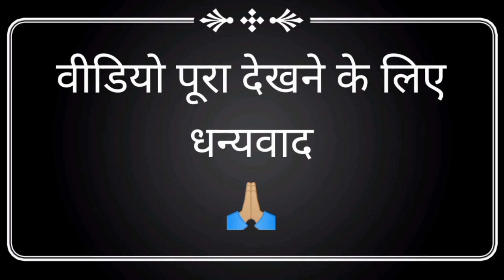gauri gaura song ||Gauri kripa dhumal durg||(@dhumaldiwane09) @Aniruddhacharyaji#youtube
aniruddh Aacharya ji ka Bhavya swagat Dhumal deewane ki or se aapke liye  video video ko jyada se share like support Karen aur apna pyar de aur video pane ke liye hamare channel se Jude dhanyvad..